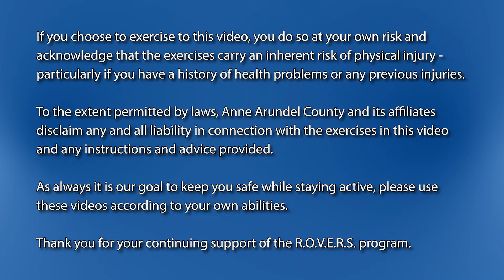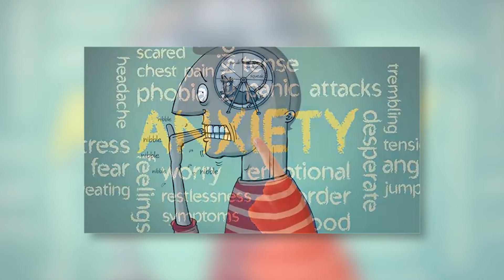R.O.V.E.R.S. Presents: Why Yoga?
The Department of Aging and Disabilities is proud to present a daily message, activities, and virtual socialization to help keep us all safe, connected, and informed during COVID-19.